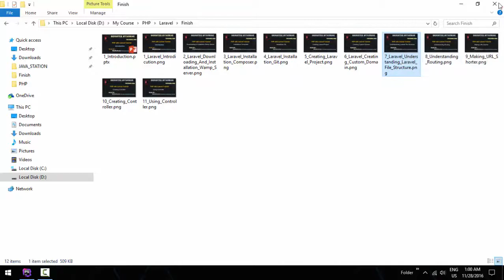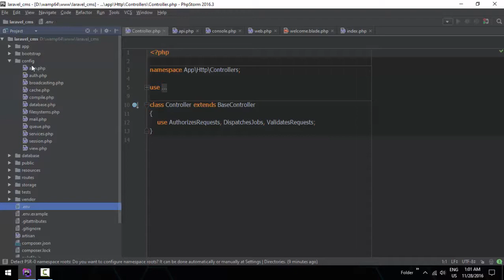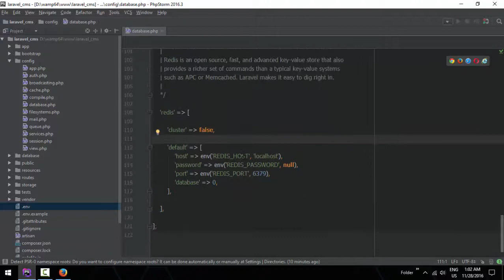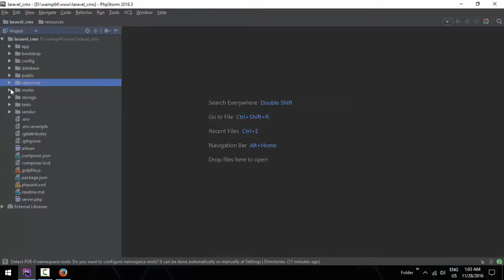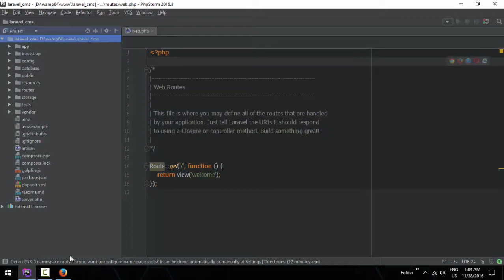7 Laravel File Structure